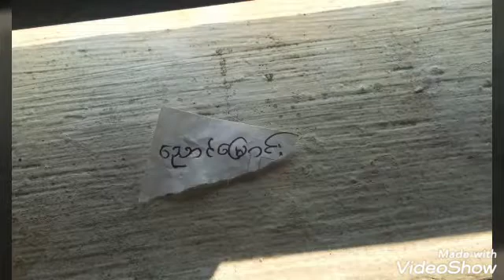NUTE TE'I UNAU Part-4 Missionary Ropi &